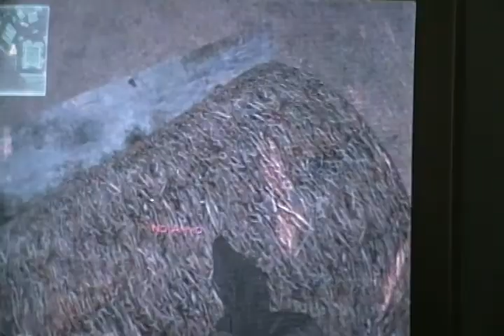MW2:Jumps And Spots:Rundown